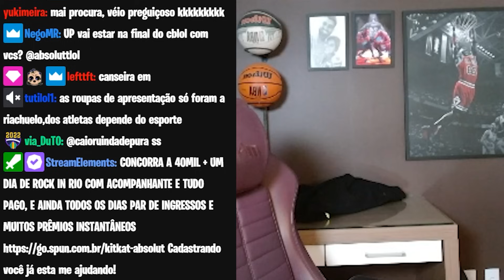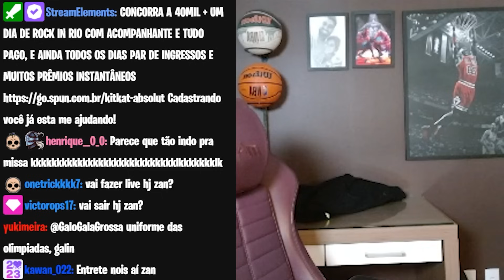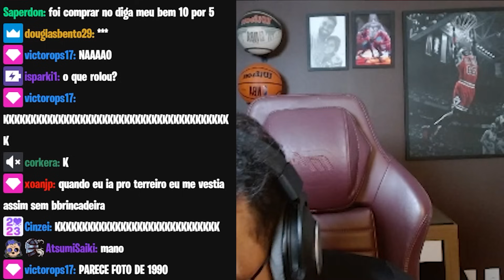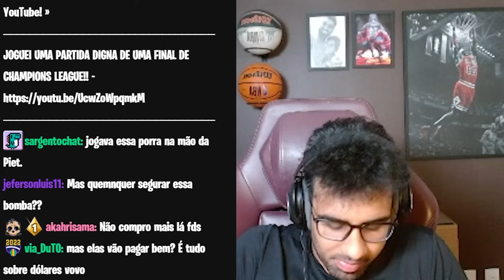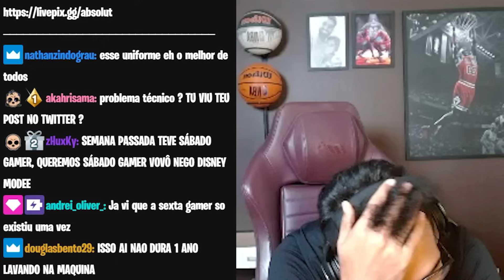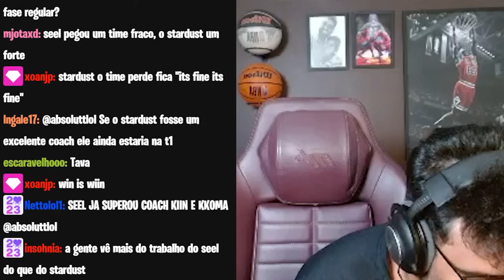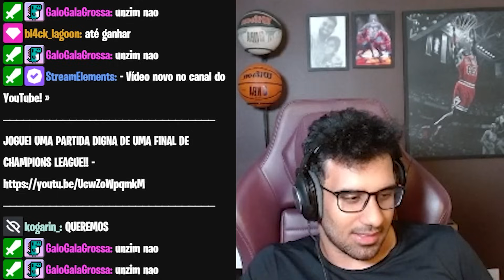🫠 PAPINHO DERRETIDO : #1 - VITÓRIA da LOS, LOUD TROLLANDO MUITO e ABSOLUT SOBRE VOLTA ao COMPETITIVO